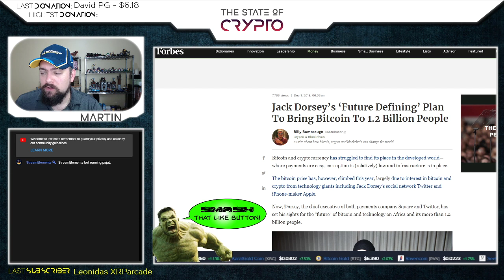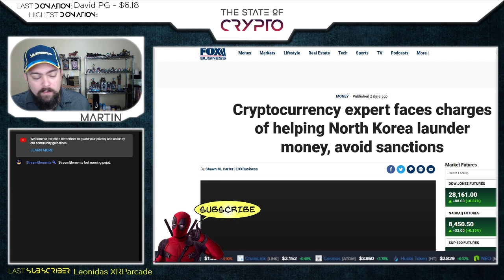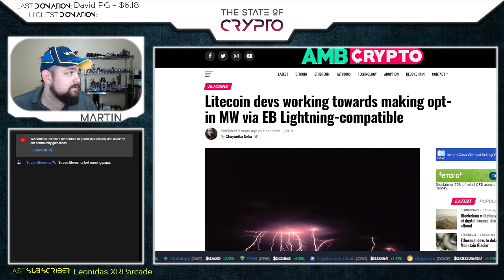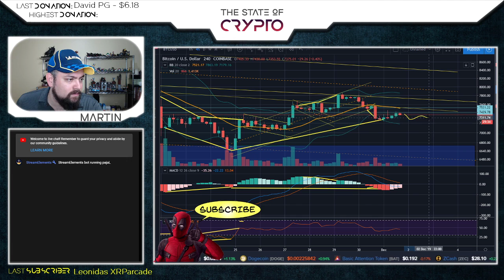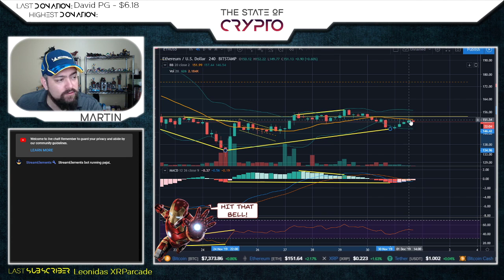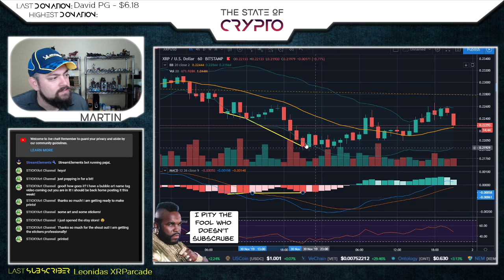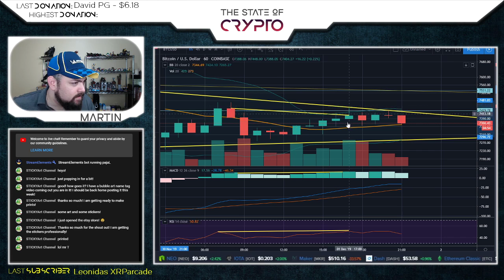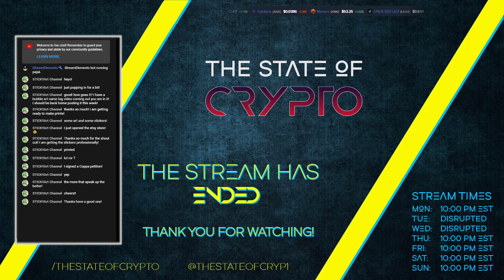🔴LIVE🔴Virgil Griffith and North Korea, XRP Name-Dropped On BBC Segment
The State Of Crypto - News Episode 115 - Virgil Griffith and North Korea, XRP Name-Dropped On BBC Segment, Jack Dorsey’s “Future Defining” Plan - 12/01/2019

Hi Guys, if you would like to read the articles we have covered, the links are below:

Jack Dorsey’s ‘Future Defining’ Plan To Bring Bitcoin To 1.2 Billion People
Cryptocurrency expert faces charges of helping North Korea launder money, avoid sanctions
Ethereum’s Vitalik Buterin to Sign ‘Free Virgil Griffith’ Petition Following FBI Arrest
Ripple Unlocks $225 Mln Worth of XRP, Crypto Community Fears Another Price Drop

*Make sure you enter your username otherwise you will show up as an "Anonymous" donor.